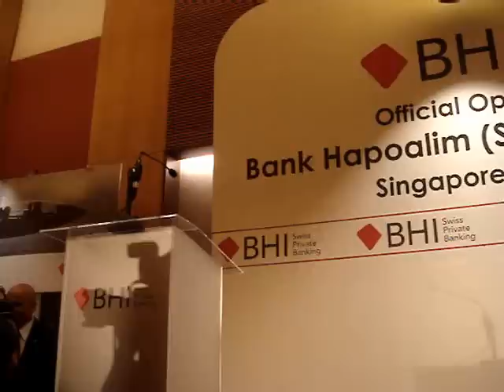Speech by Minister George Yeo at Bank Hapoalim's opening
This is a speech by Foreign Minister of Singapore George Yeo at the cocktail reception for the opening of Bank Hapoalim's Singapore branch on 26 November 2007 at the Asian Civilisations Museum